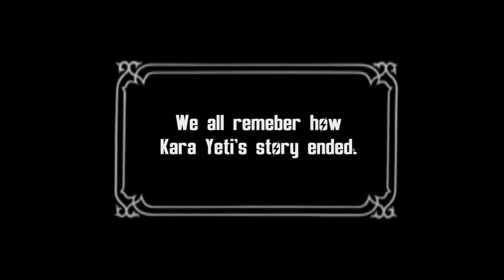Fallout 4 (SideBits) #10 - What Could Have Happened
Thank you very much for supporting the Binkdeadpool Network!